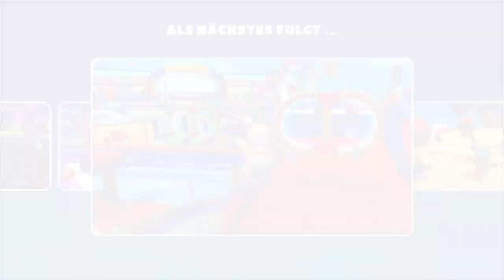Fall Guys : Neues Update # 17